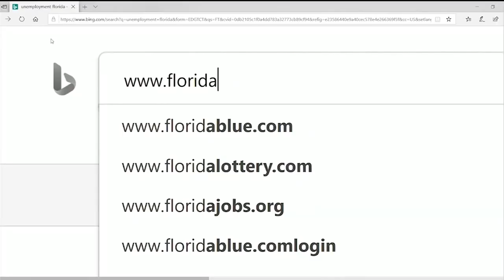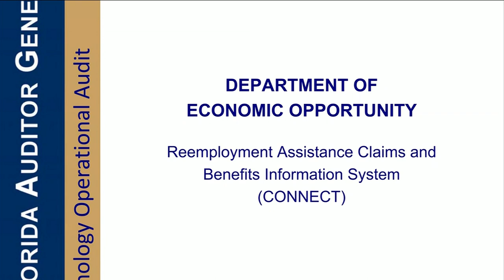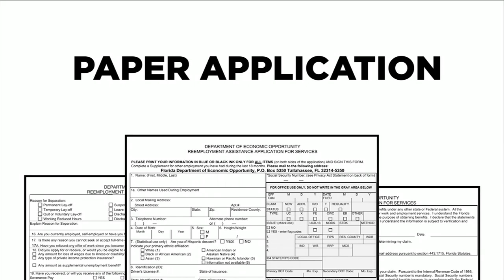Florida unemployment website overloaded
Thousands of people are out of work because of COVID-19, and trying to apply for unemployment benefits. But they're finding the website overloaded-- and not working.